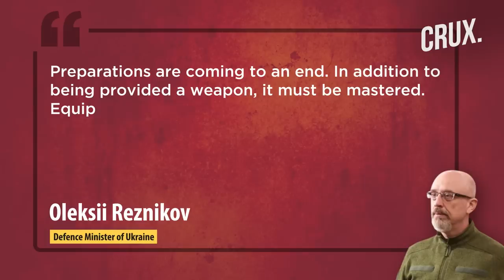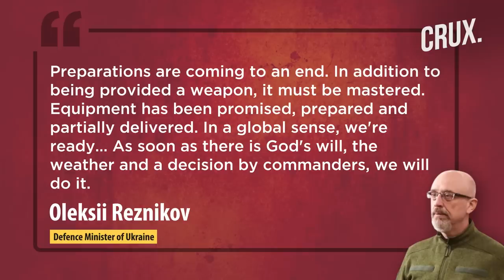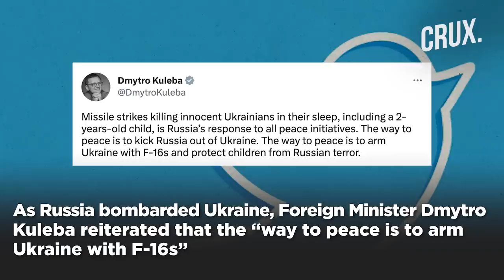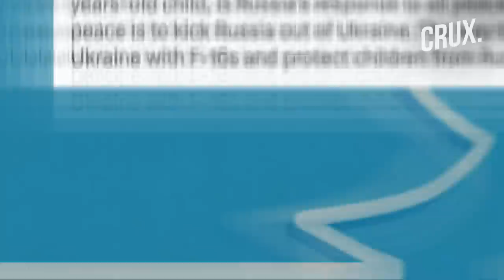“Kyiv Ready For Counteroffensive”, Putin Slams West, Russian Army Officer Stole T-90 Tank Engines?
The death toll in Russia’s overnight missile strike on Cherkasy Oblast's city of Uman has now reached 23. A young woman and a three-year-old child were also killed in Dnipro early in the morning on April 28. Ukraine claims their forces are wrapping up preparations for a counteroffensive and are ready to go ahead. Russian Deputy PM Marat Khusnullin claimed to have visited the embattled city of Bakhmut.

Meanwhile, naturalised Russians could be stripped of citizenship for “discrediting” the army, as per the new law signed by Putin. Russian defence minister Sergei Shoigu said Russia is boosting combat readiness of its bases in central Asia to counter the US. Putin said that Russia will not follow the rules of former partners amid a tense standoff with the West over Ukraine. The Kremlin has denied that Russia is preparing to carry out a nuclear weapons test.

Video: AP/AFP/Reuters/Twitter

0:00 - Introduction
0:30 - Death Toll in Russian Missile Blitz in Ukraine Reaches 23
1:33 - Ukraine Says “we Are Ready” for Counteroffensive
3:52 - Russians May Lose Their Citizenships if…
4:50 - Kyiv Reiterates Call for F-16 Fighter Jets
5:55 - Russia Boosting Central Asia Presence to Counter Us
7:25 - Putin Says Russia Will Not Follow Rules of “former Partners”

n18oc_world      n18oc_crux